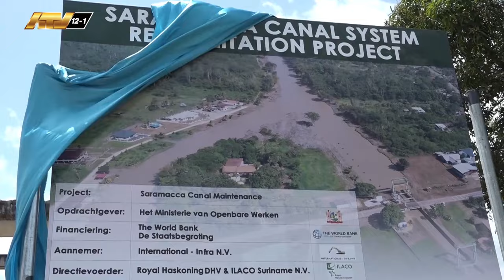27 02 2024 Opschonen Saramacca kanaal kent vele obstakels